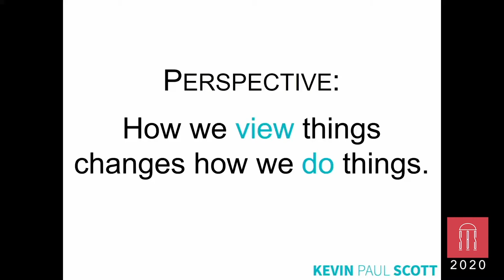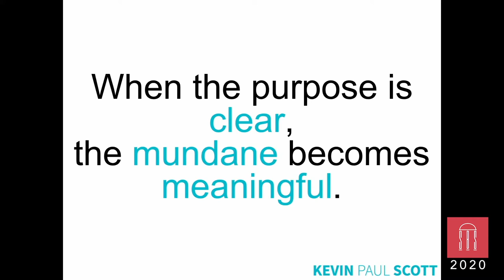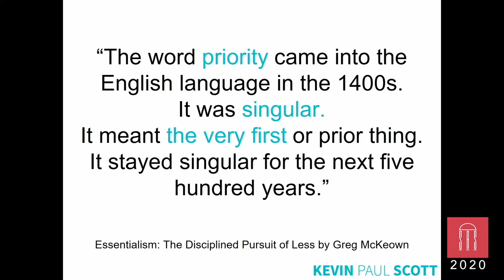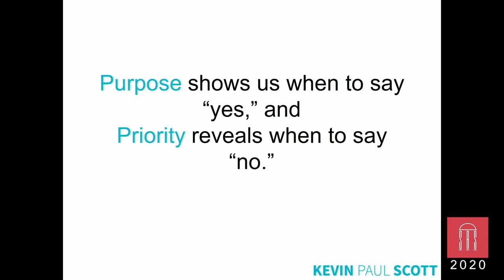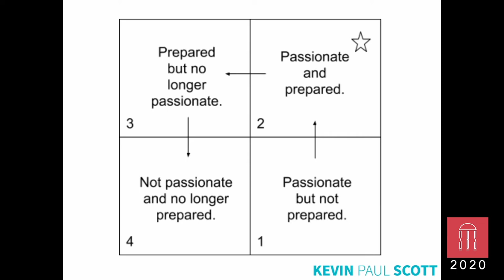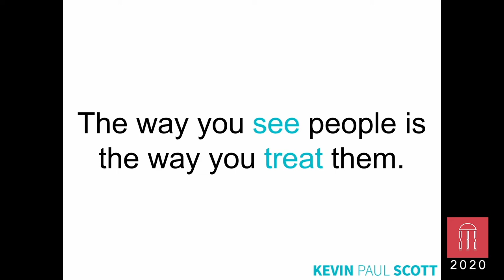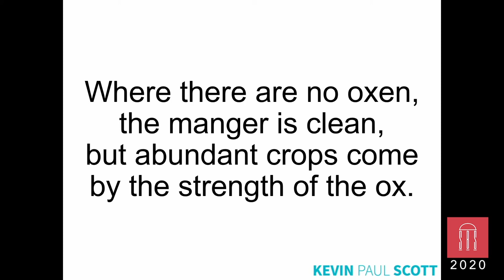Stronger Leadership with Kevin Scott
Kevin Paul Scott has traveled to six continents and spoken to leaders from more than 100 countries.  Kevin co-founded the leadership consultancy ADDO, which is Latin for “Inspire.” For the last two years, ADDO was the #1 Small business on the Best Places to Work list in Atlanta. ADDO developed the national Chick-fil-A Leader Academy program, the Baltimore Ravens Leadership Institute, and helps companies attract and develop top talent. Kevin is the author of three books, including his latest The Lens. Kevin is a frequent guest on numerous media outlets, including Fox News, CNN, and MSNBC.

This session, Kevin will inspire you to approach your life from a servant leader perspective, just like the little girl with her Chick-fil-A. So whether you're leading a massive organization or your own family or just yourself and your dog, this video is for you!